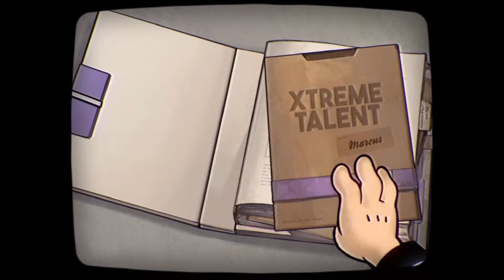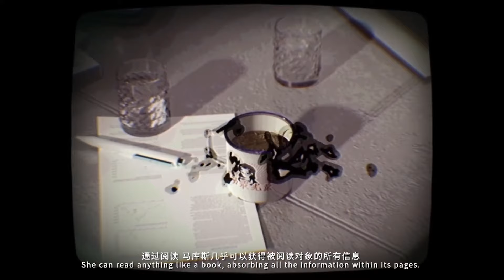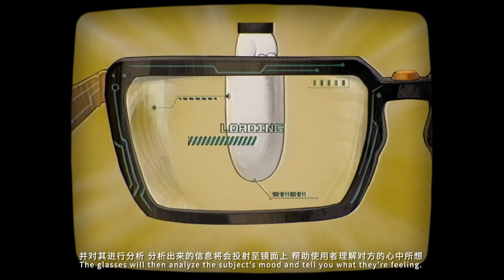Xtreme Talent: Marcus | Reverse: 1999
(Nothing in here yet really so you don't need to, but I plan to add some stuff like a download link for artworks I might do in the future and of course emotes)

I am not the guy to go for a guide, I am very casual (sometimes trying hard)
But here is a doc I know that might be helpful if that is what you are looking for!